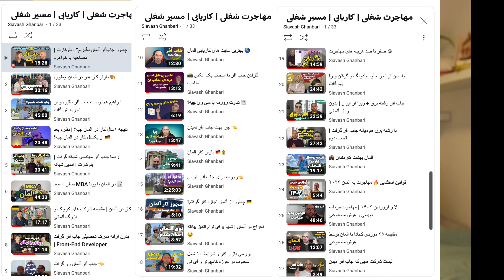کار جدیدم در آلمان چیه؟ چقدر بابتش حقوق میدن؟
چیزهایی که تو این ویدیو بهش پرداختم:
00:00 کارمو در‌آلمان عوض کردم
00:27 معرفی ویدیوهایی که به شما کمک میکنه کار پیدا کنید
00:48 چرا کارم رو عوض کردم؟
01:20 با چه رزومه ای این کار رو پیدا کردم؟
01:31 سی و پنج مورد برای داشتن روزمه خوبم چی بودن؟
03:21 کارم رو از کجا پیدا کردم؟
03:43 فرآیند ها و قدم های مصابحه تا قرارداد چیا بودن؟
04:22 شرکت جدیدم چی هست و چیکار میکنه؟
06:39 با زبان انگلیسی کار میکنم یا آلمانی؟
07:10 نسبت به شرکت قبلی چه فرق هایی داره؟
08:20 حقوقم چقدره؟
08:37 بهم ماشین پورشه هم میدن!
09:29 کارت قطار آلمان بصورت مجانی
09:55 بودجه آموزشی بی نهایت
10:08 هزینه های هتل و سفر
10:42 اگه شغل ات رو توی آلمان بخوای عوض کنی باید چیکار کنی؟
11:25 پوزیشن شغلی من چیه؟

📷  تجهیزات فیلم برداری من
موبایل اصلی من برای فیلم برداری | Apple iPhone 12 Pro Max (512 GB)
میکروفن من | Rode Wireless GO II
نگه دارنده گوشی | Metal Tripod Mount + Rotating Hot Shoe 360
سه پایه | Amazon Basics Lightweight Camera Tripod with Bag 16.5-50 inch
میکروفن رو میزی من | BOYA MM1 Shotgun Video Microphone
مانیتور | Asus VG278Q 68.65 cm
صندلی من | GTPLAYER
میکروفون یقه ای من سیمی | RØDE smartLav + Lavalier microphone with pop filter
ماوس پد من | havit RGB Mouse Mat 800 x 300 x 4 mm Desk Mat XXL Gaming
📚 کتاب های مورد علاقه من 📚
Atomic Habits | عادات اتمیک
The Intelligent Investor
The Power of Habit | قدرت عادت
مانند یک هنرمند بدزد
- I am not a licensed consultant and do not offer you educational advice. Anything that I say on this YouTube channel should not be seen as immigration or financial advice. These videos are for educational and entertainment purposes only. I am only sharing my opinion based off of my personal experience.